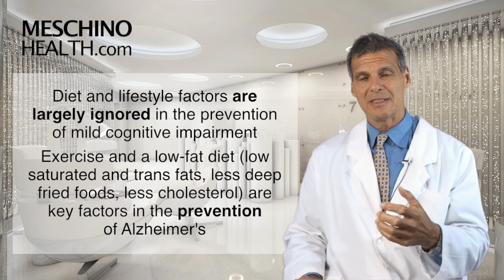Exercise Breaks Down Plaque Responsible for Alzheimer's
Dr Meschino explains 2012 research showing that exercise helps prevent Alzheimer's diseae..:Learn more @